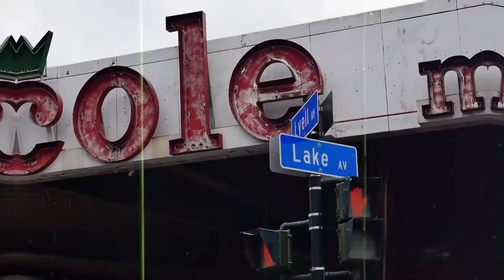38 Spesh "5th Shot" (Produced By 38 Spesh)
TRUST!!! 38 Spesh - 5 Shots (2019)